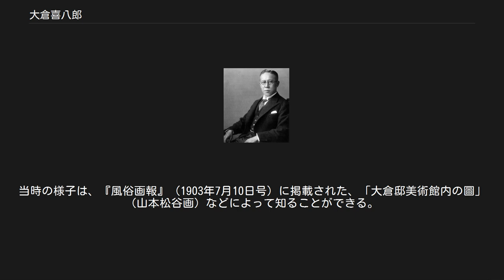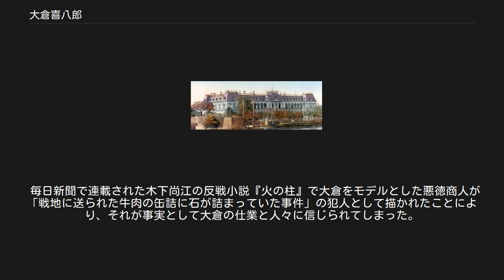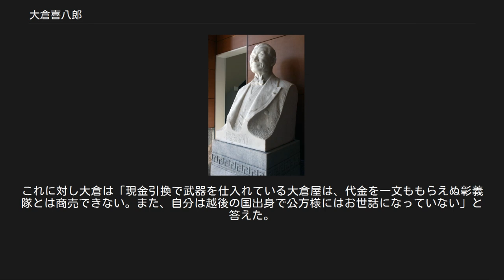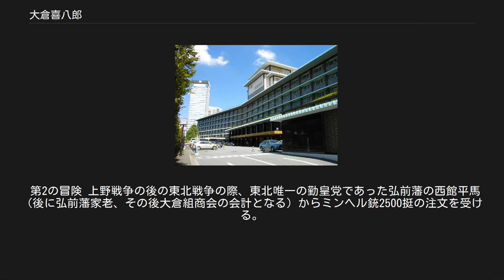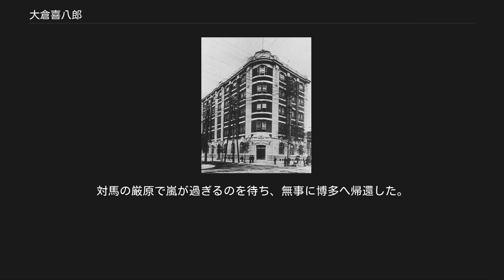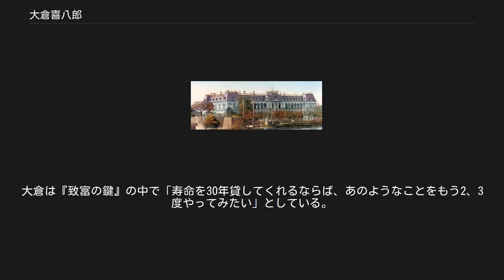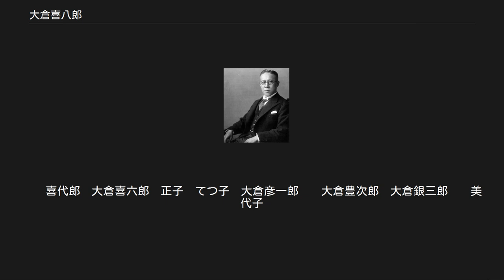大倉喜八郎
大倉 喜八郎（おおくら きはちろう、天保8年9月24日（1837年10月23日） - 昭和3年（1928年）4月22日）は、明治・大正期に貿易、建設、化学、製鉄、繊維、食品などの企業を数多く興した日本の実業家、中堅財閥である大倉財閥の設立者。
渋沢栄一らと共に、鹿鳴館、帝国ホテル、帝国劇場などを設立。
東京経済大学の前身である大倉商業学校の創設者でもある。
従三位男爵。
号は鶴彦。
 新発田市内旧下町に立つ大倉喜八郎生誕之碑（新潟県新発田市） 天保8年（1837年）9月24日、越後国蒲原郡新発田町（現新潟県新発田市）の下町に父・千之助、母・千勢子の三男として生まれる。
幼名は鶴吉。
23歳の時に尊敬していた祖父の通称・喜八郎から名を取り、喜八郎と改名。
 大倉家は喜八郎の高祖父の代より新発田の聖籠山麓の別業村で農業を営むが、曽祖父・宇一郎（初代定七）の時、兄に田地を返し、商いで生計を立てる。
祖父・卯一郎（2代目定七）の時に、薬種・砂糖・錦・塩などで大きな利益を得、質店を営み始める。
この頃より藩侯への拝謁を許されるようになる。
父・千之助（4代目定七）は天保の大飢饉で米倉を開き窮民に施すなどの経緯から藩主から検断役を命じられた家柄であったとされる。
喜八郎は家業を手伝う傍ら、8歳で四書五経を学び、12歳の時から丹羽伯弘の私塾積善堂で漢籍・習字などを学ぶ。
この時に陽明学の「知行合一」という行動主義的な規範の影響を受けたといわれる。
 嘉永4年（1851年）、丹羽塾同学の白勢三之助の父の行動により、酒屋の営業差止めに追い込まれた事に大変憤慨し、江戸に出ることを決意。
同年中に江戸日本橋長谷川町（現日本橋堀留町）の狂歌の師・檜園梅明（ひのきえん・うめあき）を訪ね、檜垣（ひがき）の社中に入る。
 江戸到着後、狂歌仲間の和風亭国吉のもとで塩物商いの手伝いを経たのち、中川鰹節店で丁稚見習いとして奉公した。
丁稚時代に安田善次郎と親交を持つようになる。
安政4年（1857年）には奉公中に貯めた100両を元手に独立し、乾物店大倉屋を開業。
 横浜で黒船を見たことを契機に乾物店を慶応2年（1866年）に廃業し、同年10月に小泉屋鉄砲店に見習いに入る。
約4ヶ月間、小泉屋のもとで鉄砲商いを見習い、慶応3年（1867年）に独立し、鉄砲店大倉屋を開業。
 神田和泉橋通りに開業した大倉屋は「和泉橋通藤堂門前自身番向大倉屋」と名乗り、小泉屋鉄砲店が出入りする屋敷先とは一切の商売をしないと証文を出した。
 店頭には現物を置く資金がなかったため、注文を受けては横浜居留地に出向き百数十度に渡り外商から鉄砲などを購入した。
不良銃を高値で売りつける鉄砲商が多かったため、良品を得意先へ早いかつ安い納品を心がけていた大倉屋は厚い信用を博した。
そののち官軍御用達となり、明治元年（1868年）には新政府軍の兵器糧食の用達を命じられるまでになった。
明治4年（1871年）7月以降は、鉄砲火薬免許商として、諸藩から不要武器の払い下げを受ける。
 大倉は明治元年（1868年）に有栖川宮熾仁親王御用達となり、奥州征討軍の輜重にあたる。
これ以後、明治7年（1874年）の台湾出兵の征討都督府陸軍用達、明治10年（1877年）の西南戦争で征討軍御用達、明治27年（1894年）の日清戦争では陸軍御用達として活躍。
日露戦争の際は軍用達となり、朝鮮龍巌浦に大倉組製材所を設立した。
 大倉喜八郎、1908年頃 大倉製糸場の跡地に立つ大倉喜八郎の胸像（新潟県新発田市本町県立新発田病院） 東京経済大学100周年記念館内大倉喜八郎の胸像（東京都国分寺市南町） 東公園内に立つ大倉翁墓銘（新潟県新発田市諏訪町東公園） 明治4年（1871年）3月に新橋駅建設工事の一部を請け負う。
同じ頃、高島嘉右衛門らとともに横浜水道会社を設立し、建設工事に着工。
同年頃、貿易商社を横浜弁天通に開設し、海外貿易にも携わるようになる。
欧米の文物の輸入から服装の一変を予見し、洋服裁縫店を日本橋本町に開設した。
 明治5年（1872年）3月には銀座復興建設工事の一部を請け負い、同8年（1875年）に東京会議所の肝煎となる。
この時、東京府知事・楠本正隆の要請で渋沢栄一も肝煎となり、以後50年に及ぶ親交を持つ。
明治9年（1876年）には大久保利通とロンドンで会見した折に要請・協議し...